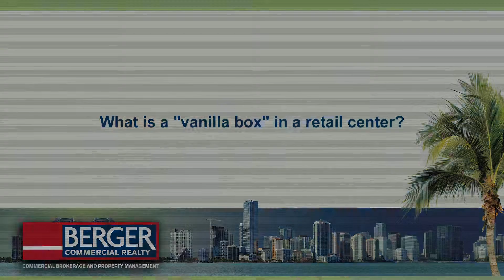What is a vanilla box in a retail center?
Vanilla box is a term used to describe a space with a cement floor, ready-to-paint walls, working electrical outlets, lighting, plumbing, finished ceiling, heating, and air conditioning. What it doesn't include is internal partitions.